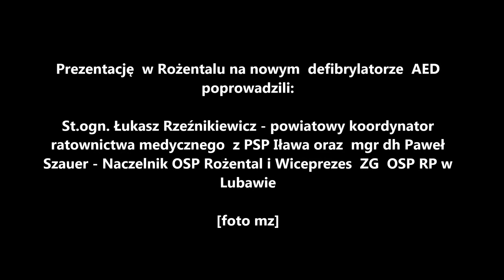Pokaz pierwszej pomocy przy użyciu AED w OSP Rożental gmina Lubawa